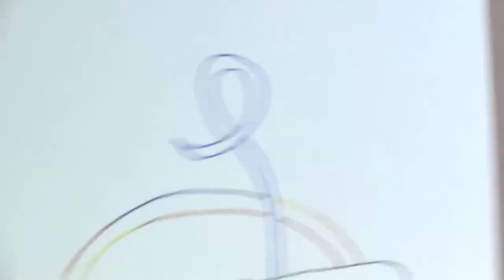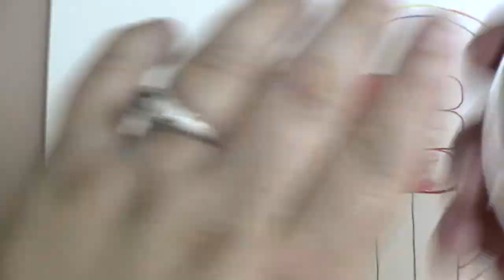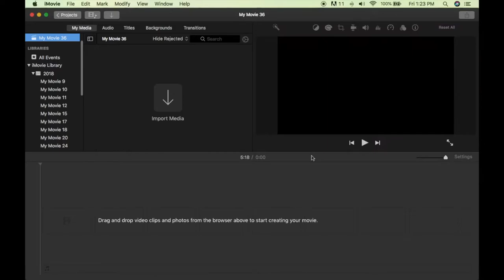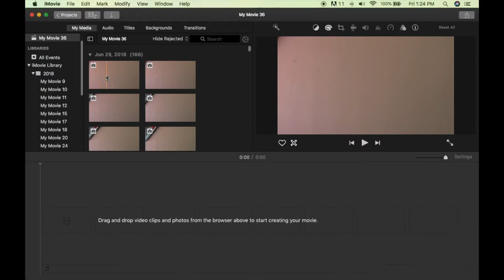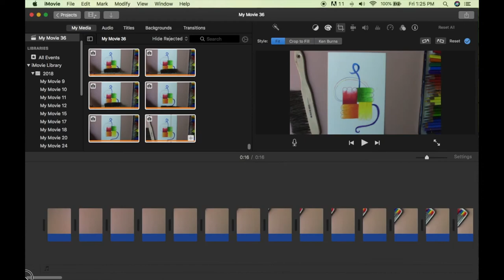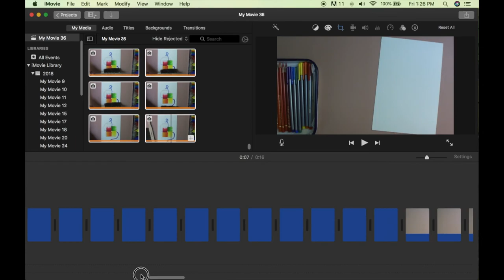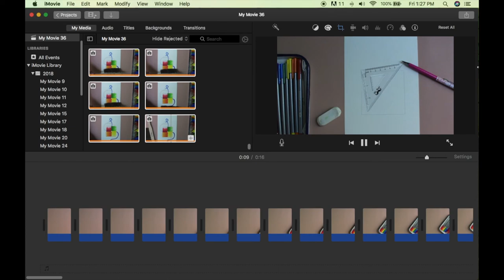Rainbow Knot Logo Update| Stop Animation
In this video I talk about updating new logo and how I created the stop animation intro for this channel.
Art Supplies:
Faber Castell Polychromos Colored Pencils

Winsor&Newton White Spirit

Stop Animation: 5:18
Software:
iMovie

Love seeing all of the wonderful things you all create. Tag me in them on Twitter @Artful_Colorist. If you have any questions for me you can post them in the following: